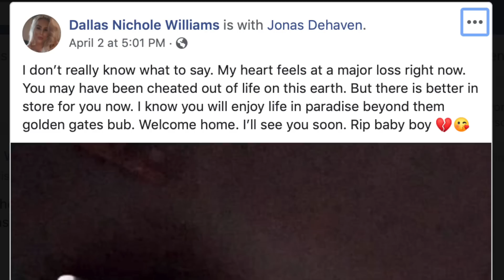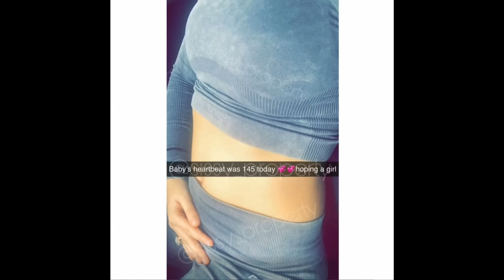MORE GYPSY UPDATES 2020! [Breakups, Babies, Weddings & Deaths]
Fair use is one of the limitations to copyright intended to balance the interests of copyright holders with the public interest in the wider distribution and use of creative works by allowing as a defense to copyright infringement claims certain limited uses that might otherwise be considered infringement. The 1961 Report of the Register of Copyrights on the General Revision of the U.S. Copyright Law cites examples of activities that courts have regarded as fair use: “quotation of excerpts in a review or criticism for purposes of illustration or comment; quotation of short passages in a scholarly or technical work, for illustration or clarification of the author’s observations; use in a parody of some of the content of the work parodied; summary of an address or article, with brief quotations, in a news report; reproduction by a library of a portion of a work to replace part of a damaged copy; reproduction by a teacher or student of a small part of a work to illustrate a lesson; reproduction of a work in legislative or judicial proceedings or reports; incidental and fortuitous reproduction, in a newsreel or broadcast, of a work located in the scene of an event being reported.”

gypsy sisters Dovie nukkie pookie nettie Kayla Annie Danielle sissy Joann gypsy culture gypsy sisters update where are they now tea fights wedding my big fat American gypsy wedding Dallas and jay tlc gypsy life